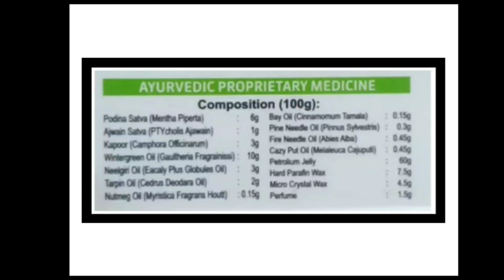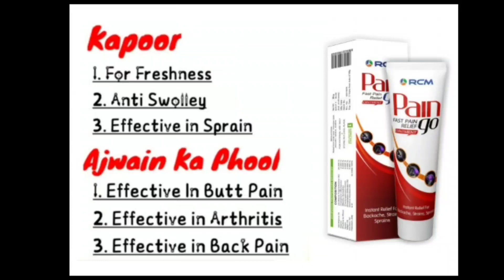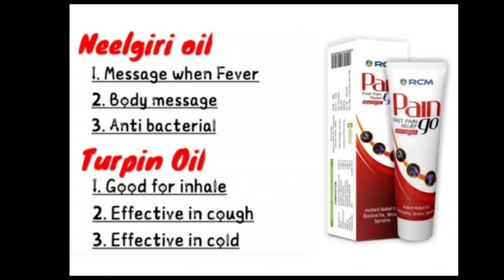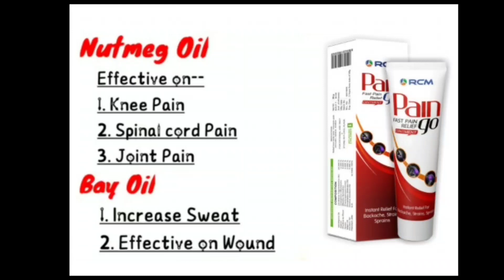RCM Pain Go/Full Details/Training/Benefits/Information/Presentation by Vishal Khatwani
आरसीएम में मेरे साथ काम करने के लिए या प्रोडक्ट्स खरीदने संबंधी जानकारी के लिए संपर्क कीजिए।

हमारे कुछ अन्य टॉप विडियोज :
आरसीएम में पैसा कैसे आता है :

धन्यवाद
By Vishal Khatwani
By Vishal Khatwani
Rcm Business
Rcm
Rcm products
Rcm Shining Stars
Vishal Khatwani
Vishal rcm
Rcm trainings
Rcm products training
Rcm offers
Nutricharge
Nutricharge products
Nutricharge offers
Gooddot
Harit Sanjeevani
Keysoul
Keysoul products
Prestige
Linc pen
Authenza
Health guard